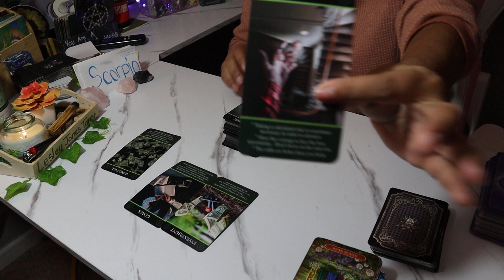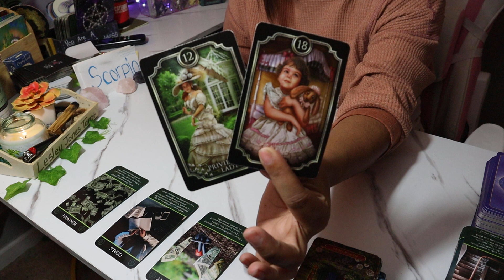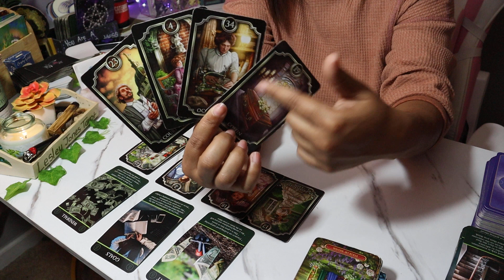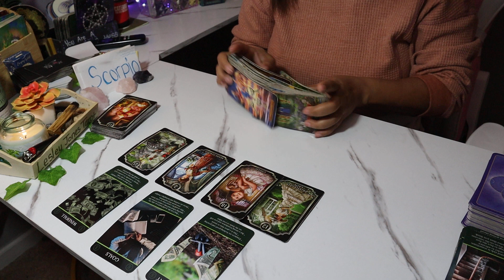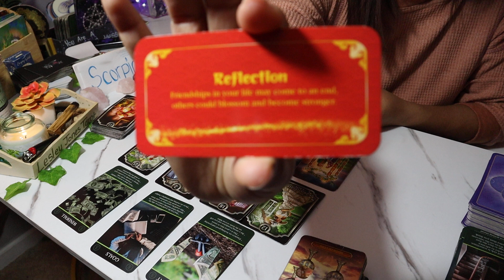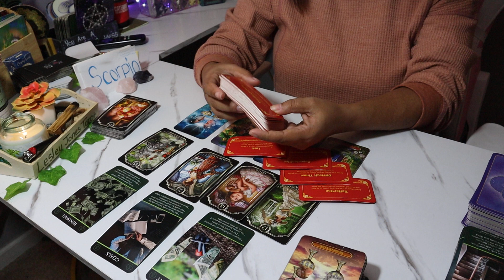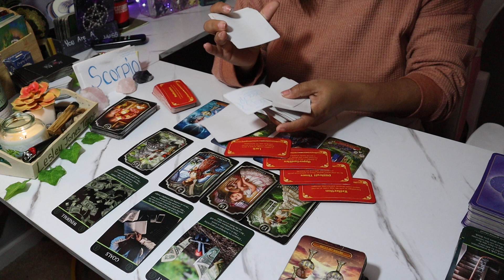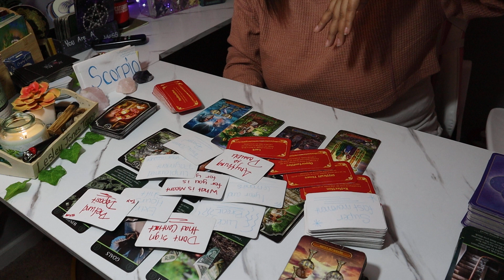Scorpio March 2022 Tarot *WOW! Stepping Into This Windfall Of Money!!* Weekly Reading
$LJonesTarot

Gregory Scott

Gilded Tarot

Angel Answers